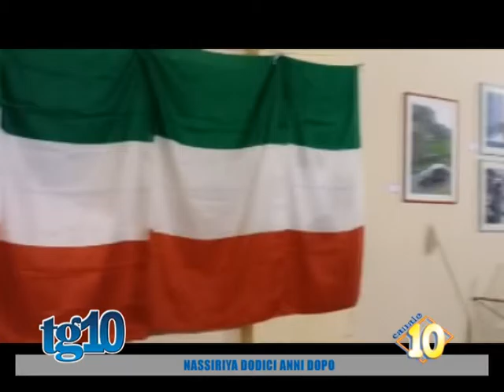Nassiriya dodici anni dopo